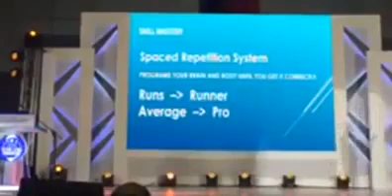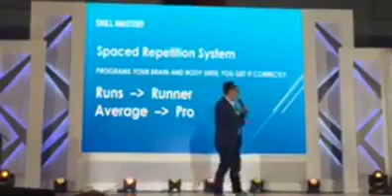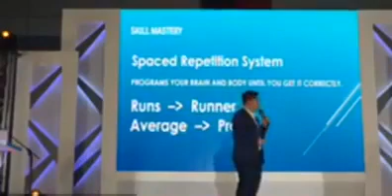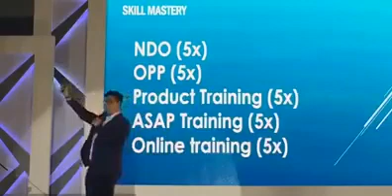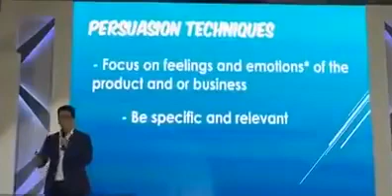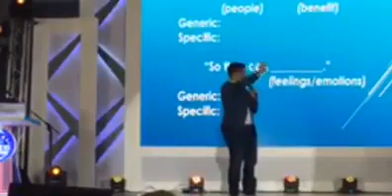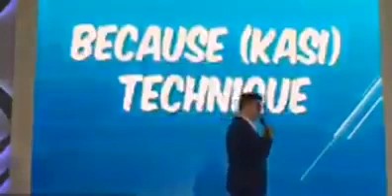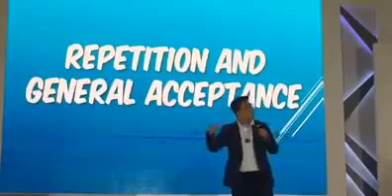Doc Ed Cabantog | Skill Mastery & Best Persuasion Techniques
CEO/Visionary President, Doc Ed Cabantog nagbigay ng mga tips how to build relationship with people and kung paano mkapag create ng huge organization offline/online.